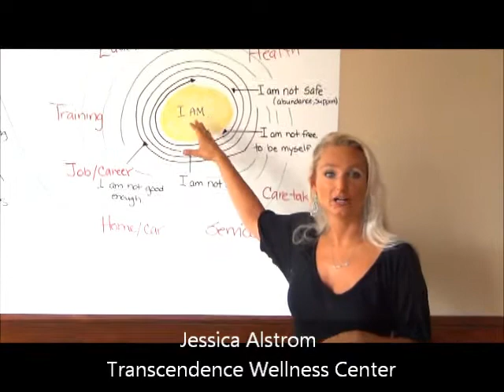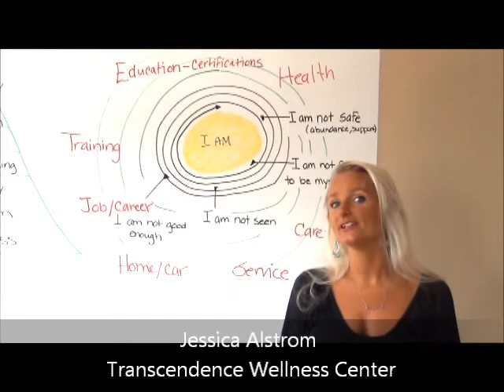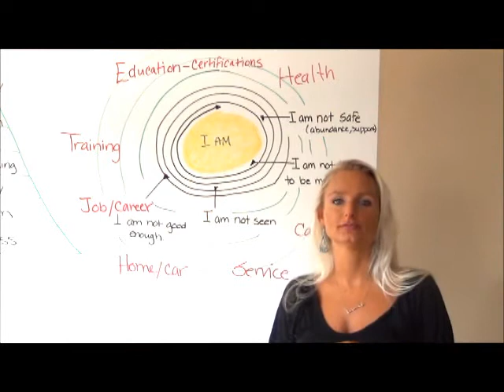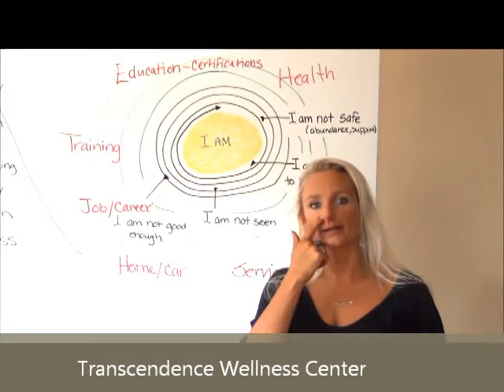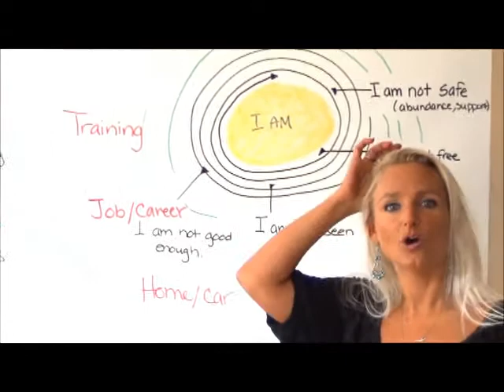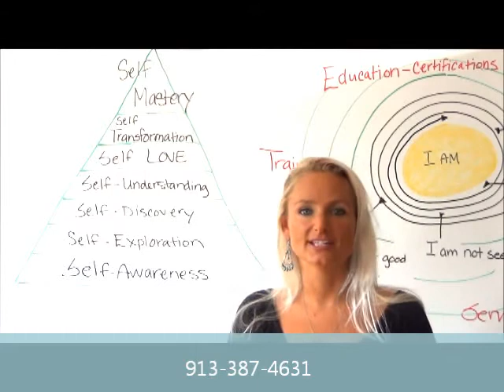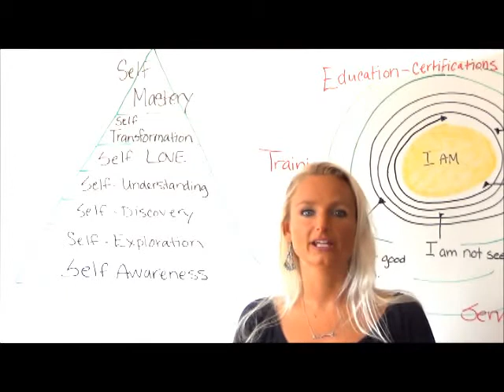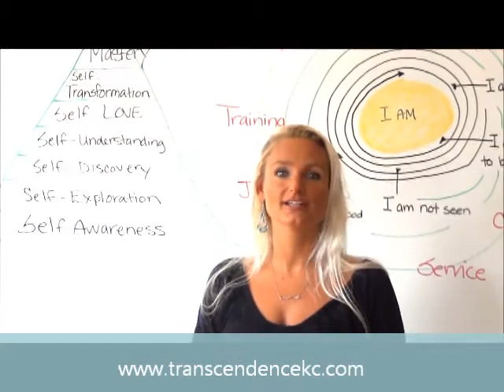Personal Process and the Importance of self care with Jessica Alstrom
Jessica Alstrom offers podcasts, private videos and general coaching to anyone following because, believe it or not, we are all going through the same stuff, just in a different way.  You can join Jessica Alstrom on her below pages for solutions, truth and infinite support.

XOXO,
Jessica Alstrom

*Advanced teachings with Jessica Alstrom- her inexpensive subscription Facebook group:
Quantum Life TICA

After you submit payment, please send a 'Request to Join' and you will be added to the group.